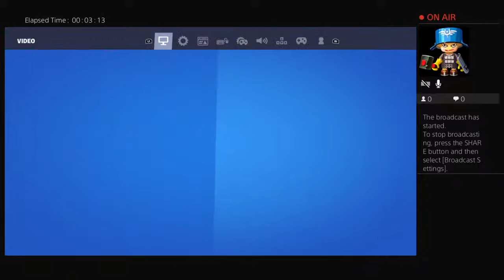R.I.P corral castle